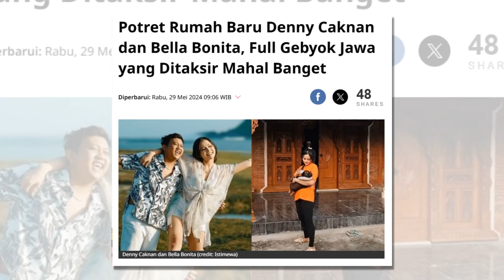Potret Rumah Baru Denny Caknan dan Bella Bonita, Full Gebyok Jawa yang Ditaksir Mahal Banget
Denny Caknan dan Bella Bonita adalah pasangan selebritis muda yang sering menjadi sorotan. Suami istri yang kini punya seorang anak ini baru saja menjadi perhatian karena rumah baru mereka.

Lewat video-video pendek kita bisa melihat sekilas penampakan rumah mereka yang cantik banget bagian depannya. Yuk lihat beberapa fotonya!